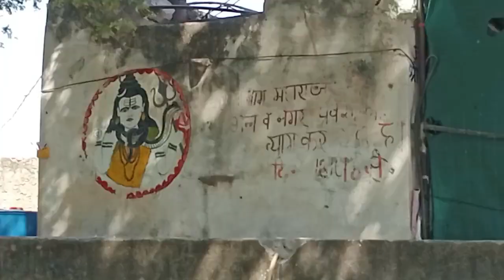Balaji 🙏rambagh Balaji/रामबाग बालाजी🥰//इमली वाले बालाजी का चमत्कार निराला है 🙏🤗vikashvermavlog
aaj app se vinti hai ki aaj sab ek ek bar video ko share kar do please 🥺🥺🥺

es video ka Target hai aap ka pyar dekta hu kitna pyar hai aap ko mere se 🤔🤔🤔🥺🥺🥺🥺

इमली वाले रामबाग बालाजी मंदिर  full vlog video 🤳👉👉 watch my video